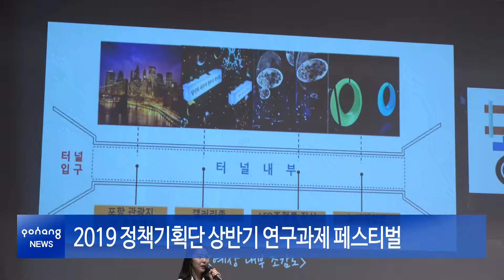2019 정책기획단 상반기 연구과제 페스티벌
포항시는 지난 28일 2019년 정책기획단 상반기 연구과제 페스티벌을 개최했습니다. 정책기획단은 시민체감형 시책발굴을 위해 공무원들이 자유롭게 아이디어를 내며 활동하고 있는 프로그램입니다. 이번 발표회는 벤치마킹, 워크숍 등을 거쳐 완성한 각 정책기획단의 연구과제를 발표하고, 평가했습니다. 창의성, 경제성, 시책가능성 등을 기준으로 심사한 결과 “청하 폐터널이 알고싶다”를 발표한 구급출동팀의 아이디어가 1등을 차지했습니다. 한편 포항시는 시민들에게 꼭 필요한 시책 발굴을 위해 직원들이 자율적인 연구활동을 지속하도록 적극 지원할 계획입니다.